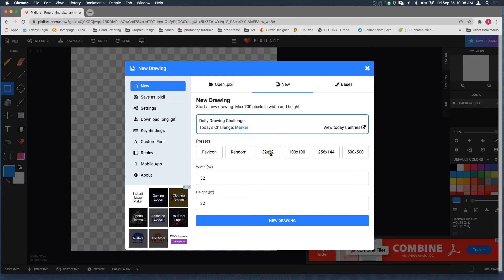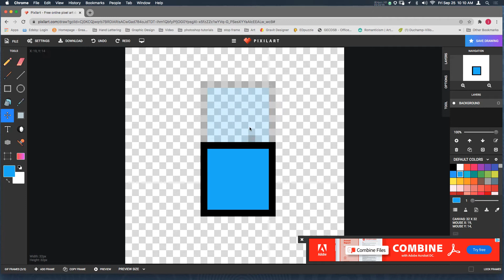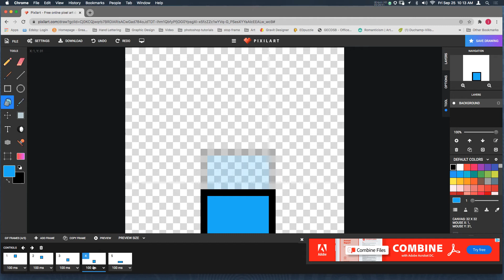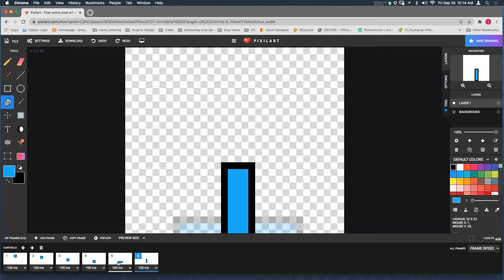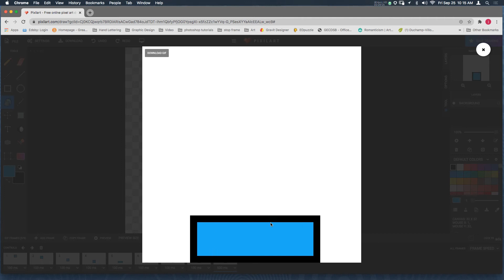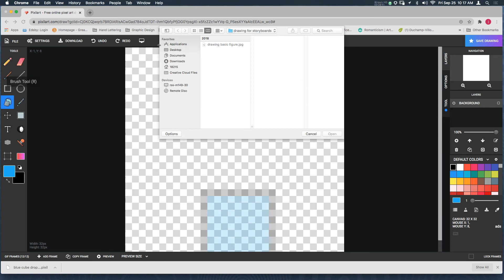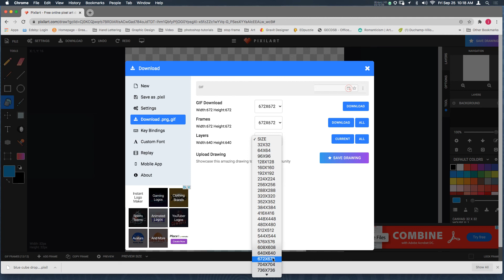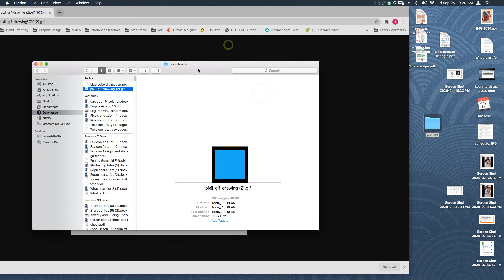Making an Animated gif using the free Pixelart website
Creating an Animated Gif using free online pixelart website